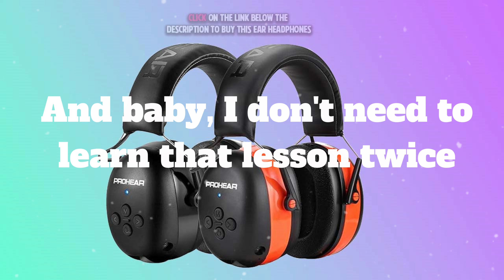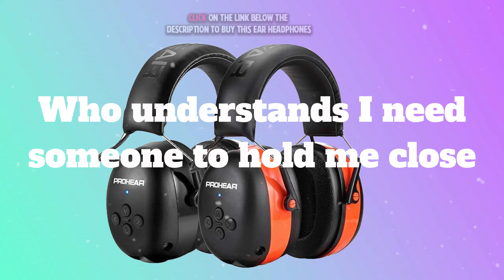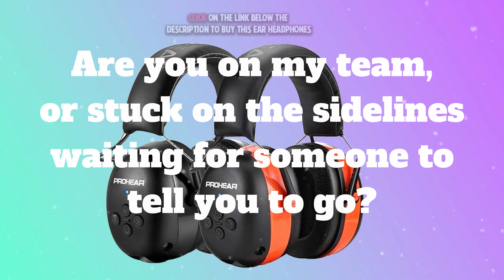Dua Lipa - Training Season (Lyrics)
🎤(Lyrics):
[Verse 1]
Someone that I can give my heart to? (Heart to)
Or just the poison that I'm drawn to? (I'm drawn to)
Play fair (Play fair)
Is that a compass in your nature? (Compass in your nature)
Or are you tricky 'cause I've been there? (I've been there)
And baby, I don't need to learn my lesson twice (Lesson twice)

[Chorus]
Need someone to hold me close
Deeper than I've ever known
Whose lovе feels like a rodeo
Knows just how to take control
Whеn I'm vulnerable
He's straight-talking to my soul
Conversation overload
Got me feeling vertigo

[Post-Chorus]
'Cause training season's over (Over, over, over, over)

[Verse 2]
To see my lovers in a good light (Good light)
Don't wanna do it just to be nice (To be nice)
I hope (I hope)
(It hits me like an) Arrow (Arrow)
(Someone with some) Potential (Potential)

[Pre-Chorus]
Who understands I

[Chorus]
Whose love feels like a rodeo

[Post-Chorus]
[Bridge]
Are you on my team
Or stuck on the sidelines waiting for someone to tell you to go?
(Go, go, go, go, go, go, go, go, go, go, go, go)

[Chorus]
When I'm vulnerable
He's straight-talking to my soul (If that ain't you, then let me know, yeah)
Conversation overload

[Outro]
'Cause training season's over (Over, over, over)